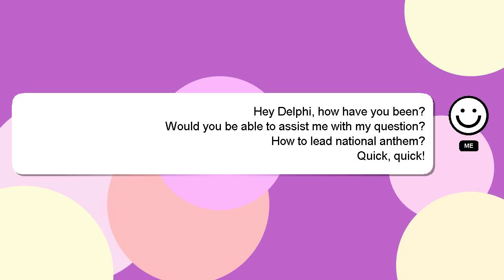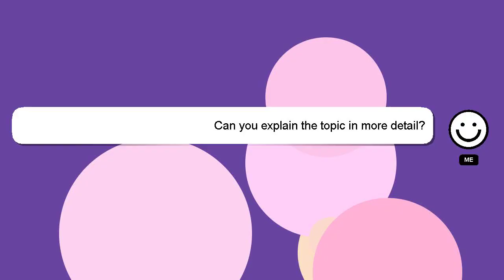How to lead national anthem?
A brief introduction of myself, Hey, I'm known as Delphi. Allow me to provide support in answering your questions. - How to lead national anthem?

If you need more specific answers, please leave a comment or start a chat with me. Providing an answer will be acknowledged and appreciated with a 'heart' from me.

*2 What we are experimenting :*